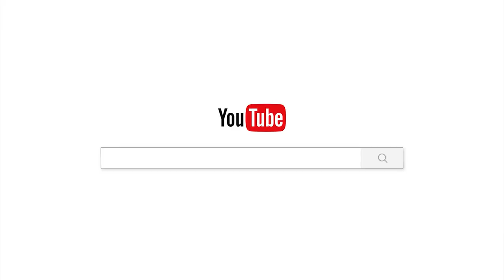កើតជាមនុស្សត្រូវចេះទ្រាំ/Chan_sochun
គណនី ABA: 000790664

Chan_Sochun ចាន់_សុជន វត្តប្រាសាទស្រះកណ្តាល_#(ខ្ចាស់)